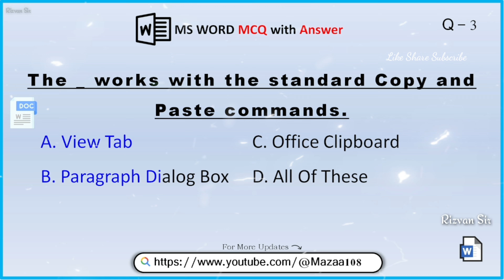The works with the standard Copy and Paste commands , Question 3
This MS Word MCQ ( Multiple-Choice Questions) Is Helpful For Students For Learning Better About MS Word In Computer Sector.
Practice MS Word MCQ Questions for Computer Related Exam, Job Interview and Entrance Test and Government Exam and For All Competitive Exams.

- Similar Quires Related to this Topic

Microsoft Word MCQs,
MCQs on Microsoft Word,
mcq on Word,
mcq on ms Word,
most commonly asked Word mcq in exam,
ms office mcq,
computer mcq,
ms word objective questions,
ms office mcq questions,
marathon class on ms word,
ms word mcq for all competitive exams,
MS Word MCQ Questions and Answers,
Microsoft Word Multiple-Choice Questions,
Microsoft Word mcq questions With Answer,

• ©Mazaa108™ - 2023